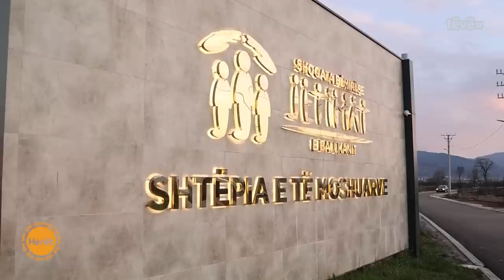Surpriza për ditëlindje në shtëpinë e të moshuarve jetimat e ballkanit